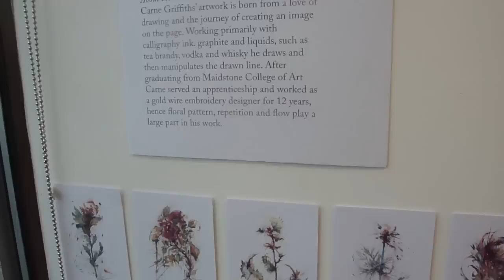Carne Griffiths drawing EDEN live in The Stone Space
I follow artist Carne Griffiths as he draws live for 2 weeks in The Stone Space in Leytonstone. Visitors are encouraged to bring their plants and give suggestions to Carne, how and what he should draw. Anything goes..I lent him my seaweed I picked up at the weekend.

As the large panel get filled up with drawings, I'll keep you updated.
I'll write an article about EDEN at the end of the project. Thanks and see you soon.

Silvia Krupinska
Organic Contemporary Sculpture